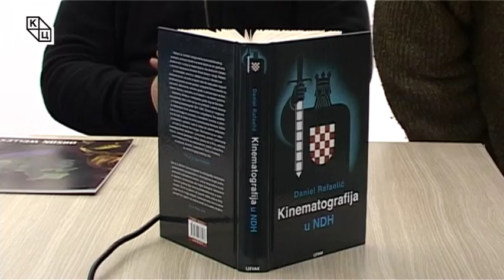Кинематографија у НДХ - Даниел Рафаелић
Гост  Еуро-ин филм фестивала Даниел Рафаелић, представио је своју књигу "Кинематографија у НДХ".